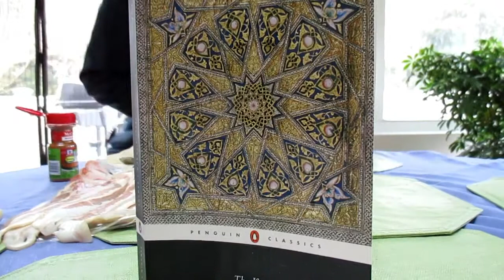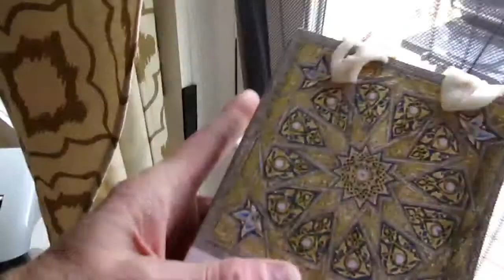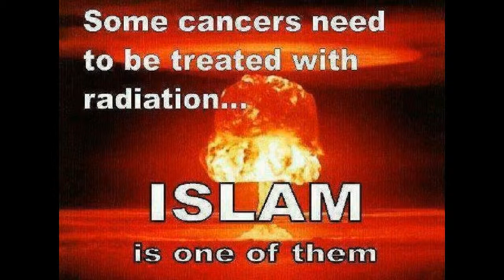My #1 Islamic Bastards outside Cookout Video 02 08 2016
For All You Islamic Bastards out there !  The Pope Made Me Do it.  KissMyDumbAss.Com   Lol  jaja ja   Plenty More Where That Came From.  " TheThreePercenters"